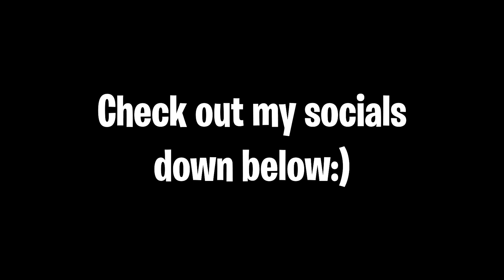Havoc Pump vs Havoc Pump